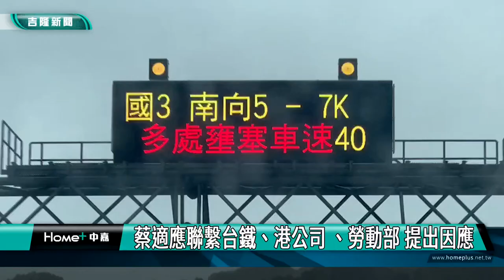國1走山｜ 國1汐止邊坡走山 蔡適應、王國材會勘現場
國1走山｜ 國1汐止邊坡走山 蔡適應、王國材會勘搶災

(中嘉新聞記者黃紹銘/基隆採訪報導) 國道1號邊坡滑落，基隆通勤交通受阻，上班遲到，叫苦連天，立委蔡適應緊急連絡台鐵、港務局、市府及勞動部，提出因應方案，也緊急取消掃街拜票行程，陪同交通部長王國材到國道一號勘災，交通部長說，希望四日上午6時內側車道可以先行通車，外側車道將做為施工便道及緩衝區，整個開通預估要10天。